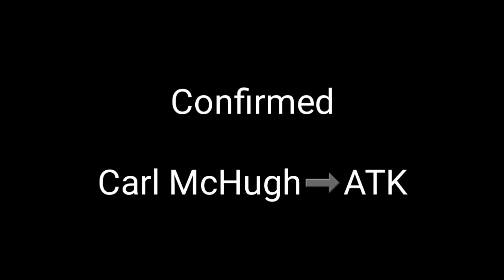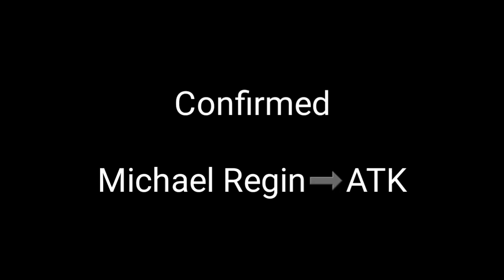ATK Big News|3 New Players Confirmed in ATK🔥ISL Transfer News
Hey Guys This Video is about ATK. 3 Players Confirmed to ATK & They are big Signings Carl McHugh,Michael Soosairaj,Michael Regin.

I League